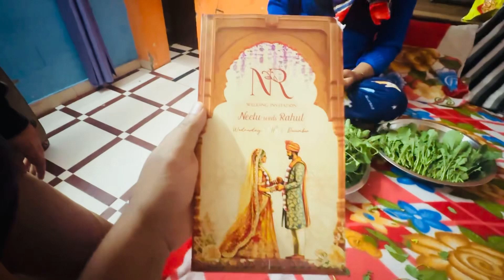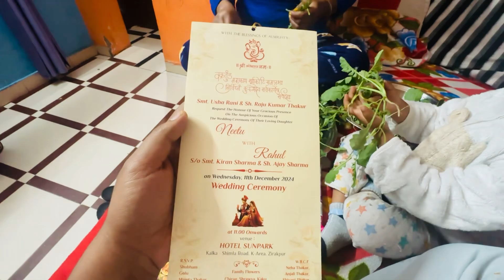Shabu ke liye banaya soup 🥣